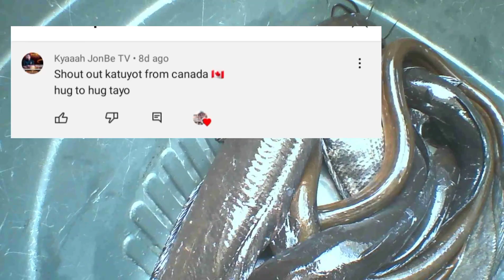Ep#143Electricfishing/kalma lang marami paring huli